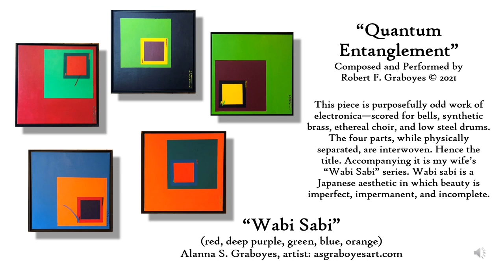Quantum Entanglement [by Robert F. Graboyes © 2021]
A purposefully odd work of electronica—scored for bells, synthetic brass, ethereal choir, and low steel drums. The four parts, while physically separated, are interwoven--hence the title.